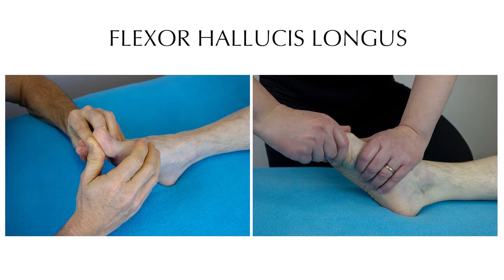Muscle Testing - Flexor Hallucis Longus